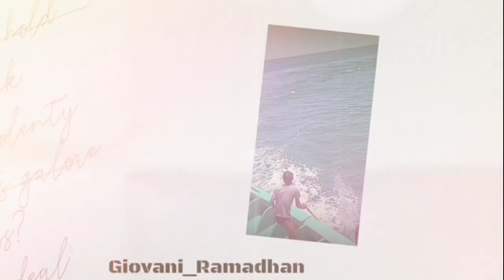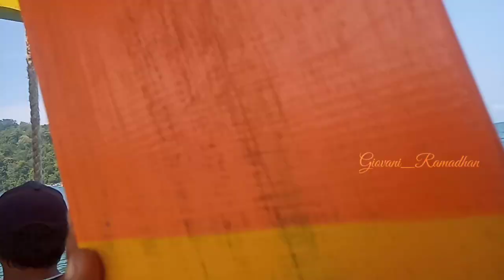Pemindahan Ikan Sarden Atau Ikan Protolan Di Siang Hari... 12 Mei 2022